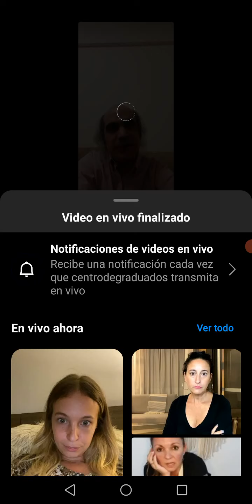Exclusión hereditaria del/ de la cónyuge supérstite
El pasado 25 de marzo se llevó adelante este taller organizado por el Centro de Graduados y a cargo del profesor Néstor Solari.